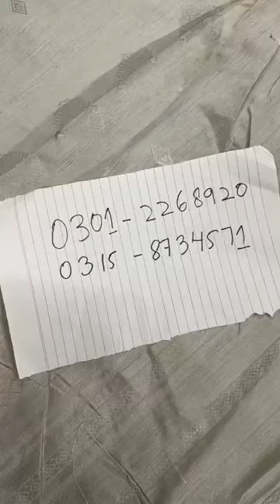RAMEEN COLLECTION'S / 80% SALE #2022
950 duppta shirt original gulahmed
80% hugeeee saleeee